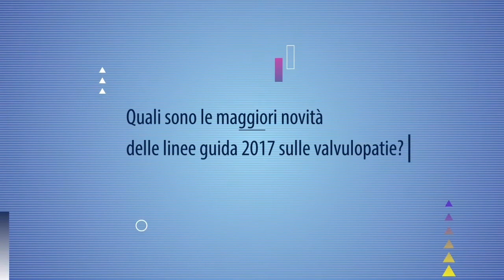Linee guida ESC 2017 sulle valvulopatie: quali novità?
Ruggero De Paulis (European Hospital, Roma) ci illustra le novità presentate.